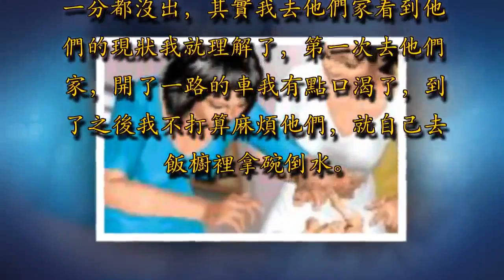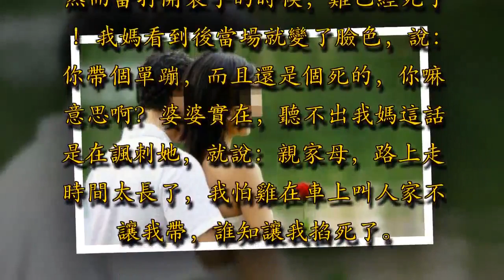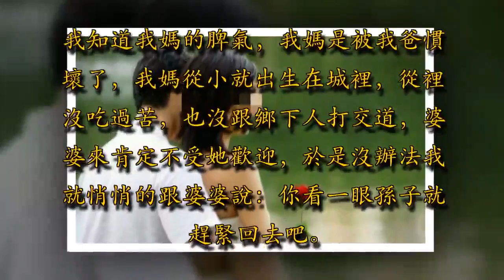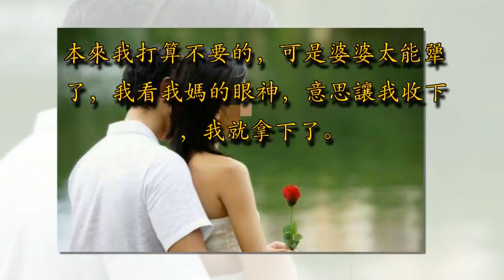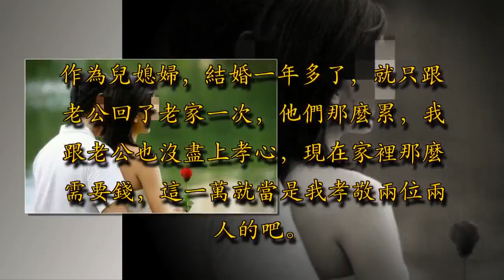做月子婆婆帶來兩袋東西，母親讓我攆她走，婆婆回家後來電說我傻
我跟老公是大學同學，畢業的時候他跟我一起留在了我們的老家，也就是我們讀書的地方。其實我知道他是想回去的，但是他又捨不得我，我就只好讓他自己選擇。他老家是村子裡的，家裡就他一個男孩，他肯定想到了將來養老的問題，但是同樣他也考慮到了房子，最終他還是決定留了下來。從定親到結婚，我一起去了他們家不到3次。他們家是住在那種山溝裡的，公公和婆婆幾乎一輩子都沒有走出那個山溝，雖然他們家種著許多的核桃樹，但即便是這樣，一年也掙不了多少錢。其實我們在城裡買房子都是我爸媽出的錢，包括我現在開的車，公公婆婆一分都沒出，其實我去他們家看到他們的現狀我就理解了，第一次去他們家，開了一路的車我有點口渴了，到了之後我不打算麻煩他們，就自己去飯櫥裡拿碗倒水。

然而當我看到公公婆婆吃的鹹菜時我就傻眼了，一個清炒白菜，一盤吃剩下的鹹菜，整個盤裡不見半塊肉。後來我才知道公公婆婆確實是一分錢都沒有。家裡已經供了兩個大學生，再加上婆婆的身體還不好，又需要整體吃藥，能維持這樣已經不錯了。雖然我跟老公的感情很好，但我爸媽對他和我公公婆婆卻一肚子意見，我媽就覺得我嫁給這個男人吃虧了，什麼都需要倒貼。但我老公他朴實，